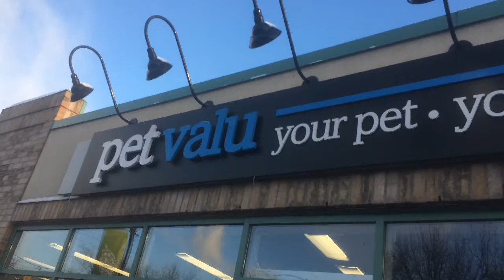Coco the Quaker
Hello and welcome back to my corner of the internet. Coco is a Quaker Parrot who lives in Pet Valu Beechwood. This is my goodbye video to her and all of the "fans" of Coco. I will miss you all and am on my way to a new job. Lots of Love.

If you want to follow me and Sage more often check out our instagram:

About Me:
I am a 30 something creator who is doing this for sheer fun of it. I am learning as I go and enjoy the challenge. I live in Canada and have a husky named Sage. I try to use cruelty free products whenever possible and live a fairly low maintenance lifestyle.